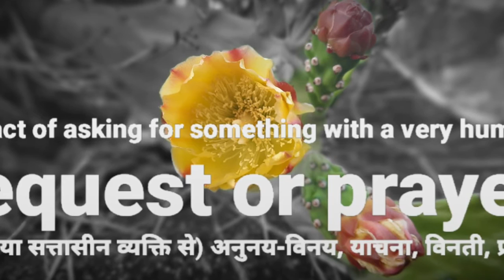'Supplication' today's word dose from 'anglodictu '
Watch..Learn...
Add in your vocabs forever...🙂